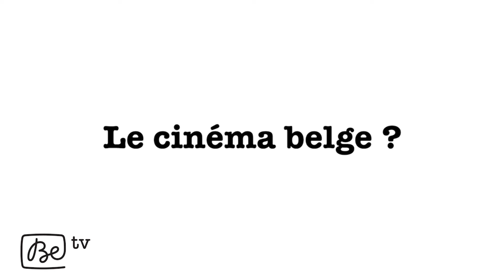Dans les coulisses de la 7ème Cérémonie des Magritte du Cinéma - André Dussollier